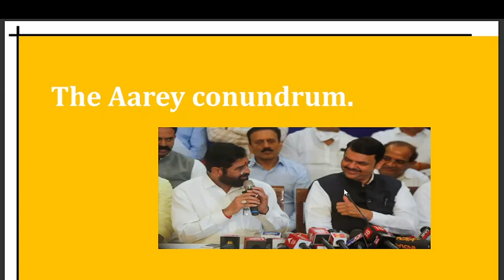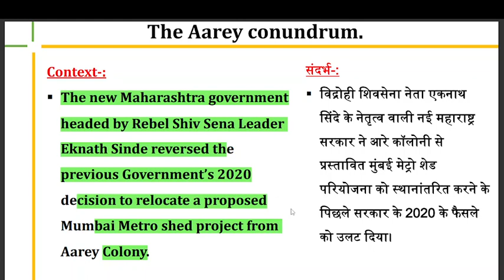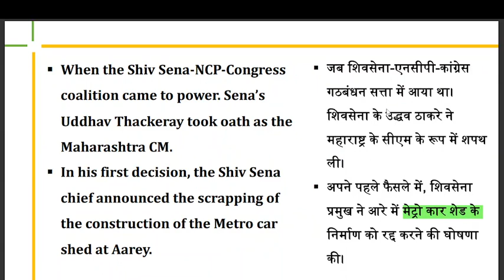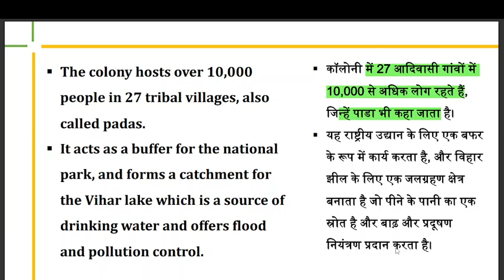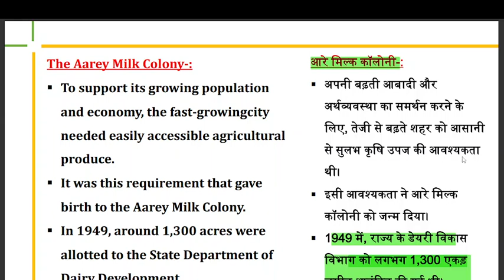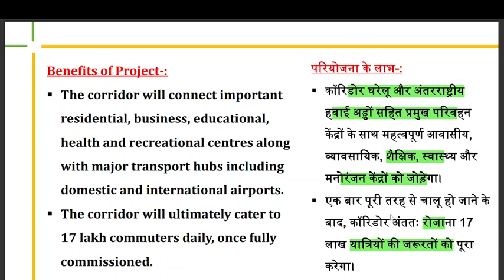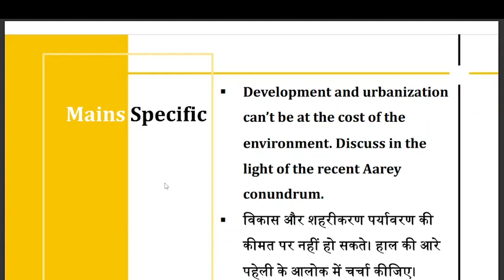Aarey Row Returns | Eknath Shinde in AHurry: Former CM Uddhav Thackeray | Aarey Latest News Updates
Aarey Row Returns | Eknath Shinde in A
Hurry: Former CM Uddhav Thackeray |
Latest News Updates
Mega 'Save Aarey Forest' Campaign To
Begin On Sunday As CM Shinde Overturns
Uddhav's Decision
The high-decibel political drama in Maharashtra is
coming to an end, with Eknath Shinde taking oath as
the new chief minister of the state on Thursday
evening.
Maharashtra CM Eknath Shinde started with veto to
Uddhav Thackeray's Aarey car shed plan.
Aarey's Mumbai Metro Car Shed Project :
Raj Thackeray के बेटे ने उठाए सवाल |